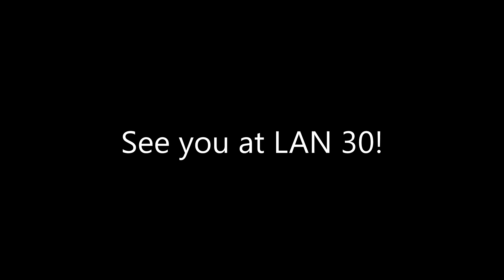LAN 29 (EncoreLAN) Timelapse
Playlist of all the songs used in Red Team LAN timelapses